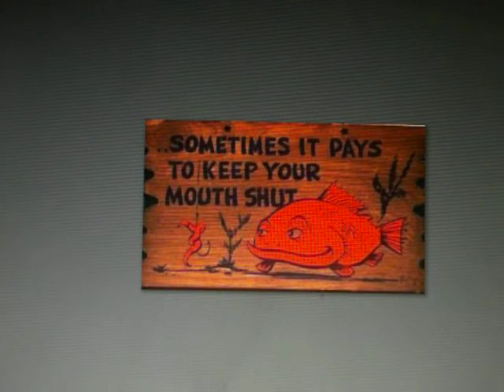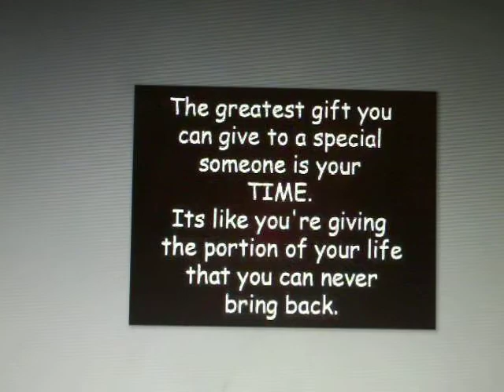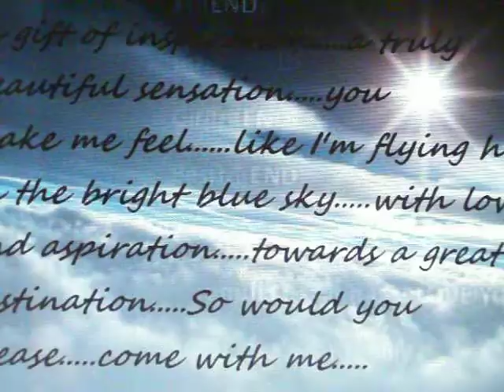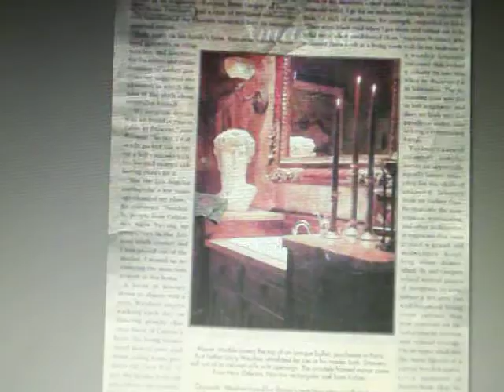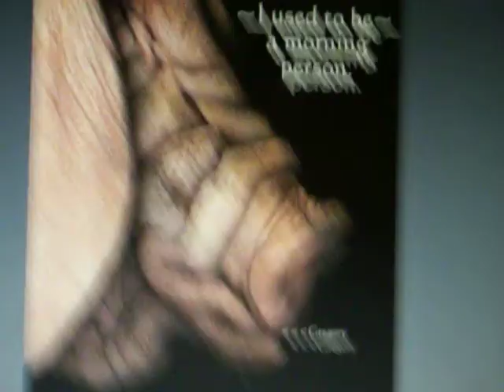Brian Gregory ~ SANITY ~.MOV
SANITY... The first song I wrote about the last thing I need to lose...